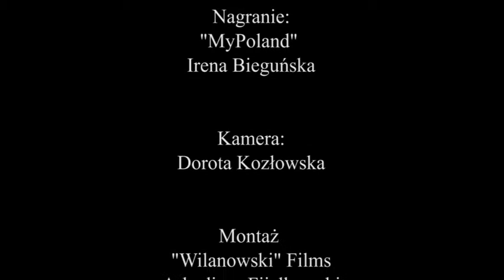Jak powstawał haft kaszubski?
Jeden z najbardziej znanych polskich haftów. Poznajcie tajniki haftu kaszubskiego! Zapraszamy Was do naszych podróży po warsztatach mistrzów!

One of the most characteristic Polish embroidery. Let’s take you to this fascinating journey to masters’ workshops of Kashub embroidery!